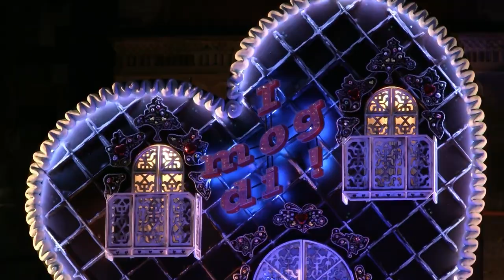»Im weißen Rössl« auf der Großen Treppe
Singspiel in drei Akten von Ralph Benatzky.
Buch von Hans Müller und Erik Charell, Musik von Ralph Benatzky mit Einlagen von Bruno Granichstaedten, Robert Gilbert, Robert Stolz und Hans Frankowski

Dieser Operettenklassiker spielt im schönen Salzkammergut, wo der Oberkellner Leopold von argen Herzensnöten geplagt wird. Seine Chefin, die fesche "Rössl"-Wirtin, hat es ihm angetan, doch die hat nur Augen für den Sommergast Dr. Siedler. Der wiederum verehrt die Fabrikantentochter Ottilie, die  Tochter des Unternehmers Giesecke, der mit Dr. Siedlers Arbeitgeber in einem erbitterten Rechtsstreit liegt. Wer weiß, wie die Liebeswirren ausgegangen wären, wäre da nicht der Kaiser, der nach vielerlei turbulentem Hin und Her höchstpersönlich Klarheit in die Verwirrungen bringt...

Die unterhaltsame Geschichte und unsterbliche Ohrwürmer wie "Die ganze Welt ist himmelblau", "Was kann der Sigismund dafür, dass er so schön ist" und "Mein Liebeslied muss ein Walzer sein" begründen den Siegeszug des "Rössls" seit seiner Uraufführung in Berlin 1930.. Virtuoser Wortwitz und ein ironischer Blick auf österreichische Walzerseligkeit ebenso wie auf die Berliner "Kodderschnauzen" machen das "Rössl" unsterblich.

Musikalische Leitung: Walter Kiesbauer
Regie: Christoph Biermeier
Bühne und Kostüme: José Luna
Choreographie: Andrea Heil
Dramaturgie: Carola Söllner

Mit: Elisabeth Ebner, Kathrin Hanak, Renate Regel, Sabrina Reischl, Birgit Reutter, Marie Roehl, Miriam Schwan, Melanie Starkl, Denis Edelmann, Andreas Entner, Andres Esteban, Oliver Fobe-Dörr, Ernst Konarek, Felix Martin, Gerald Michel, Steffen "Shorty" Scheumann, Pedro Stirner, Udo Zepezauer

Es musizieren: Bernd Bolsinger, Andreas Blüml, Matthias Egner, Jonathan Göring, Peter Imig, Volker Kamp, Walter Kiesbauer, Georg Prokein, Ralf Reichert, Dirk Rumig